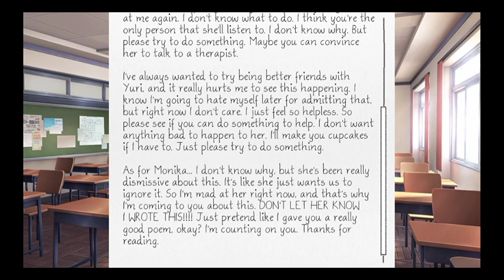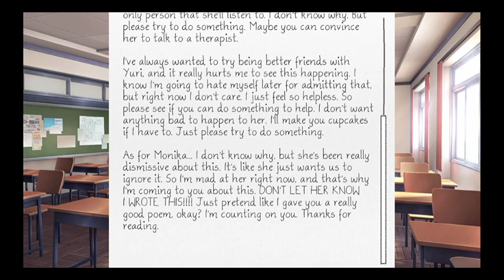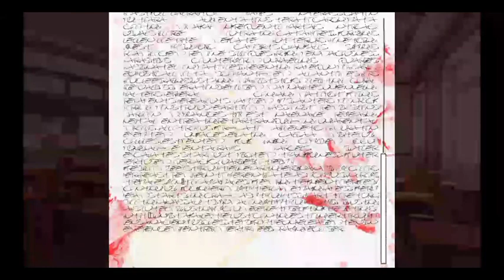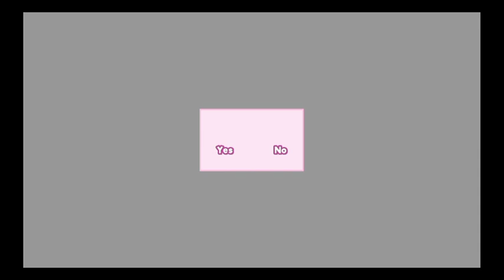oh okay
Thanks Yuri. Very cool